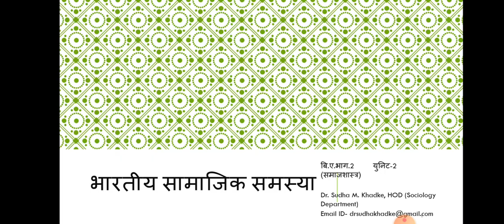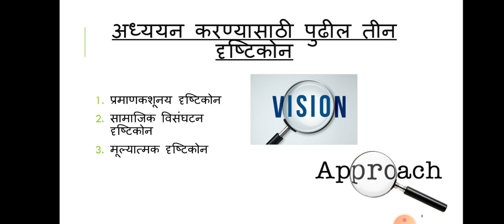Social Problems in India Approaches to social problems viewed by Nisbet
B.A. PART 2 BY DR. SUDHA KHADKE Social Problems in India (Approaches to social problems viewed by Nisbet)